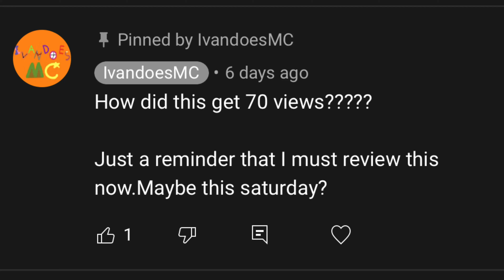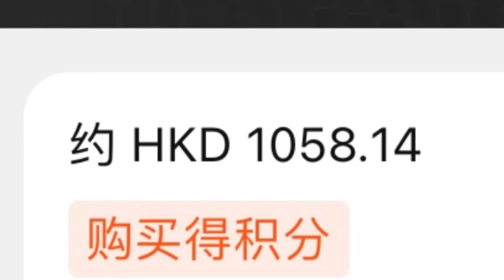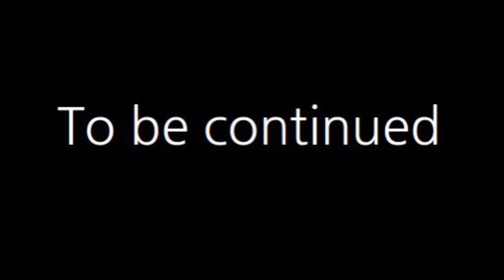RODIMUS PRIME-Transformers Kingdom Commander Class | Review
IvandoesMC reviews the Transformers Kingdom Rodimus Prime.